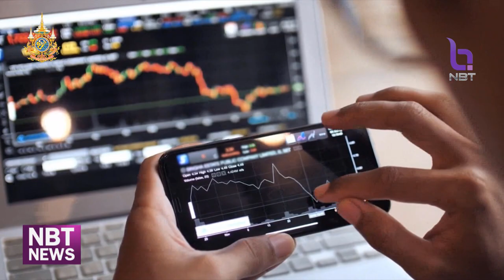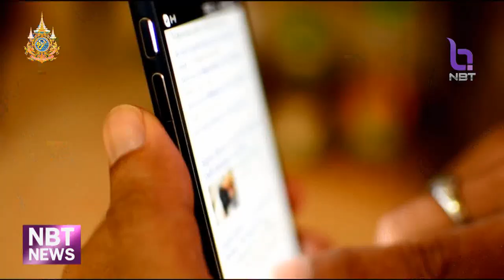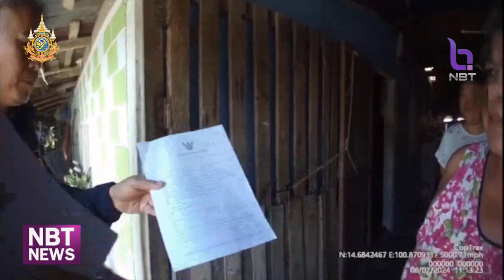ดีอี วางแนวฝึก-ทดสอบขีดความสามารถทางไซเบอร์ รับมือภัยคุกคาม ข่าวเช้า วันที่ 29 กรกฎาคม 2567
รัฐมนตรี ดิจิทัลเพื่อเศรษฐกิจและสังคม (ดีอี)  ถกวางแนวฝึก-ทดสอบขีดความสามารถทางไซเบอร์ โดยคุมเข้มทดสอบ การวัดผลจริงจัง ตั้งแต่ผู้บริหารถึงระดับปฏิบัติการ เตรียมความพร้อมประเทศไทยรับมือภัยคุกคามไซเบอร์ที่รุนแรงขึ้น